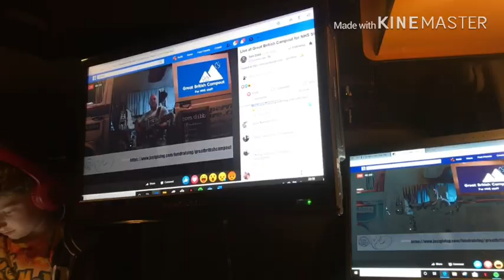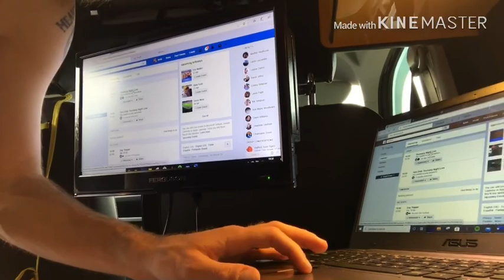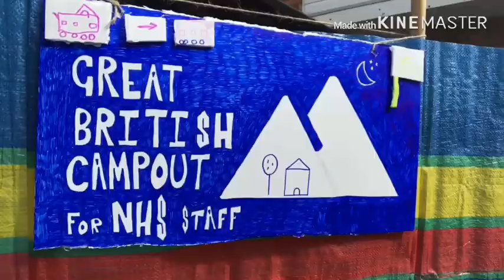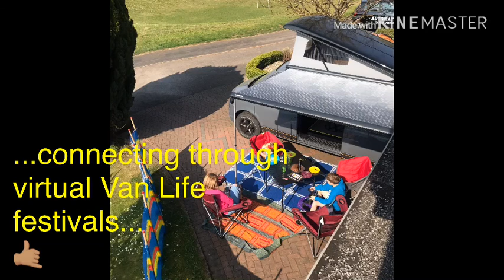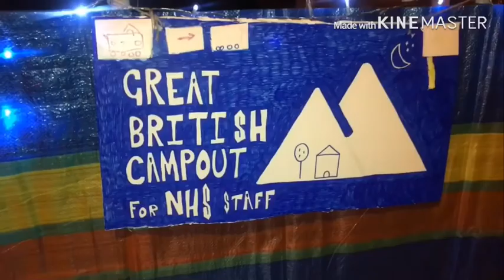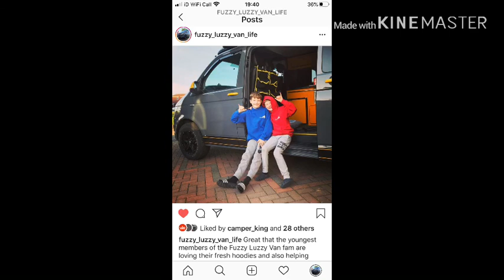Sun, Shampoo and lockdown Van Life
Hey all, for this Vlog we’ve shared a glimpse into our family lockdown Van Life, particularly the things that we’ve been thankful for and have brought some much needed positive influence to our days - when all are going through challenging times.

It goes without saying that we have and continue to respect and follow the government guidance at the time of filming and beyond. You can find the latest advice online.

We hope our little window provides some sunny thoughts and clearly “we’re all in the same storm but not necessarily in the same boat” - we must all keep going and keep ourselves and each other safe.

This vlog was filmed during the earlier weeks of  the the ‘Great British Campout’, which due to such success, is still going strong, and you can still join in.

Also we mentioned in the vlog a great music artist we discovered, Tom Dibb. You can find his music live on a Thursday evening on Facebook and more up to date info at the below website - we’d highly recommend (thanks to Tom for the ongoing entertainment) - and he’s an absolute fan of Van Life with a van called ‘Pickle’ who he’s done some amazing adventuring in:

It’s good to share, so let us know what positive things you’ve really valued during lockdown in the comments.

Be safe, enjoy your life, be it in or out of a van, thanks for watching and stay safe. - The Fuzzy Luzzy Van Life Fam (Luzzy, Laura, Otto, Elliott - and Bear and Juno, AKA the dogs) 🤙🏽 😁